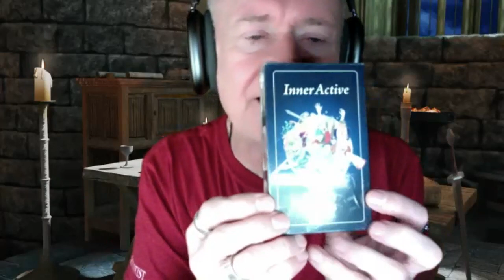VC0123 Mike Mandel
Virtual Chapter for January 2023.   Karen features "The Law of Three" and special guest Mike Mandel discusses "Ego States"